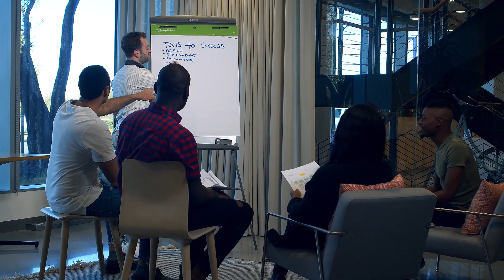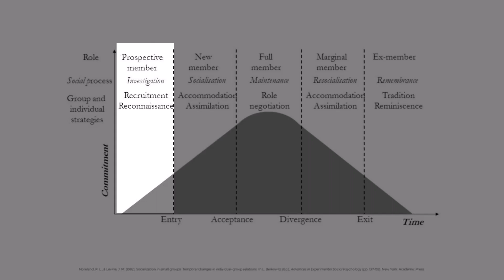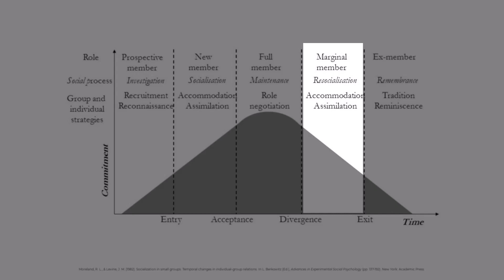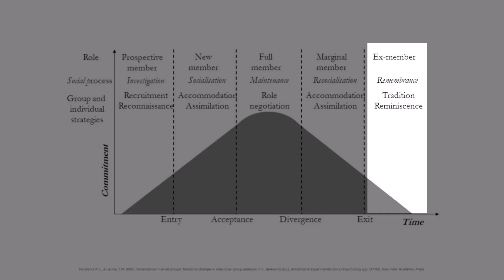Group Dynamics - Lecture 6 - Part 2 - Role Socialization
Summary
Members learn their role in a group through socialization. The process involves mutual influence between individuals and the group. There are five phases of group membership: investigation, socialization, maintenance, resocialization, and remembrance. Role transitions include entry, acceptance, divergence, and exit.

Produced by Amy Quarton
Narration by WellSaidLabs

References:
Bales, R. F., & Slater, P. E. (1955). Role differentiation in small decision-making groups. In T. Parsons & R. F. Bales (Eds.), Family, Socialization, and Interaction Process (pp. 259-306). New York: Macmillan.
Harris, J. R. (1995). Where is the child's environment? A group socialization theory of development. Psychological Review, 102, 458-489.
Moreland, R. L., & Levine, J. M. (1982). Socialization in small groups: Temporal changes in individual-group relations. In L. Berkowitz (Ed.), Advances in Experimental Social Psychology (pp. 137-192). New York: Academic Press.
Levine, J. M., & Moreland, R. L. (1990). Progress in small group research. Annual Review of Psychology, 41, 585-634.
Pinto, I. R., Marques, J. M., Levine, J. M., & Abrams, D. (2010). Membership status and subjective group dynamics: Who triggers the black sheep effect? Journal of Personality and Social Psychology, 99(1), 107-119.